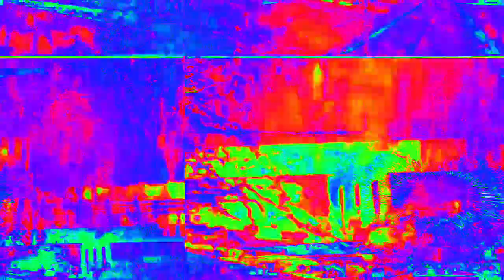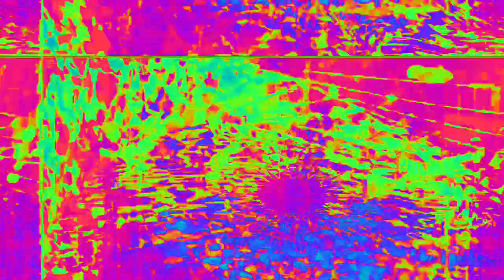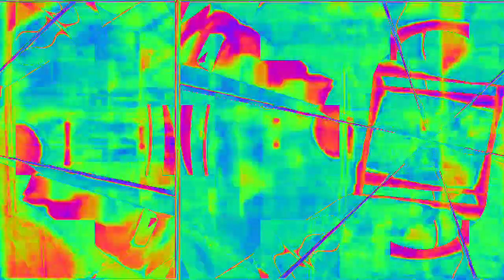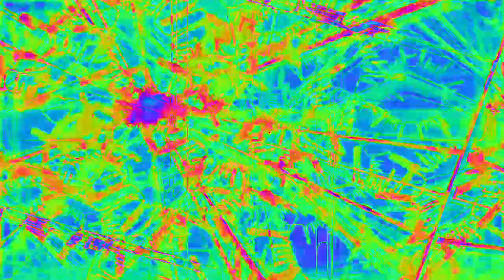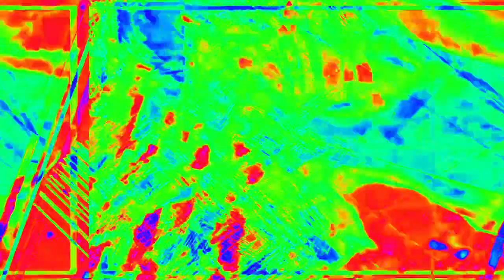[EPILEPSY WARNING] Movie 23 02 08 00h07m11s *Photosensitivity Warning*